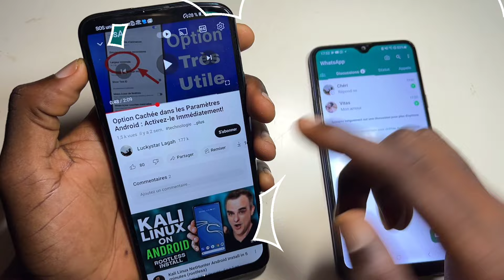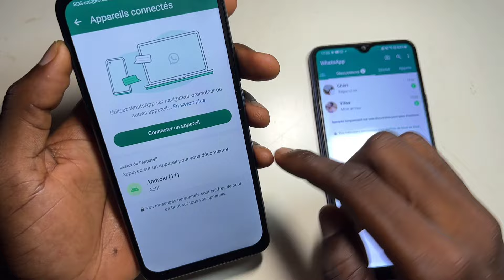N'écris plus sur WhatsApp Sans vérifier ce paramètre !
Dans cette vidéo je vais partager avec vous comment vérifier si vous êtes Espionné sur WhatsApp et comment l'éviter !